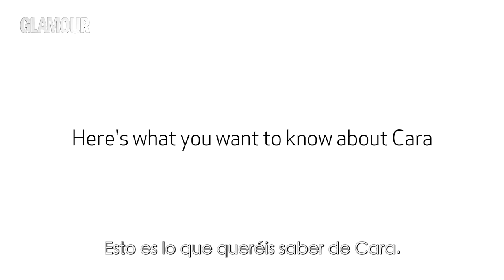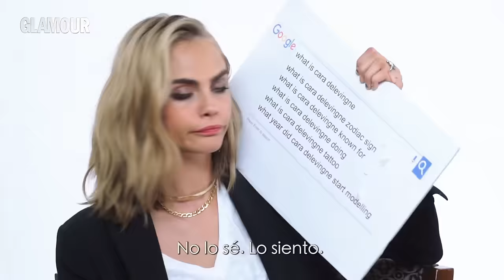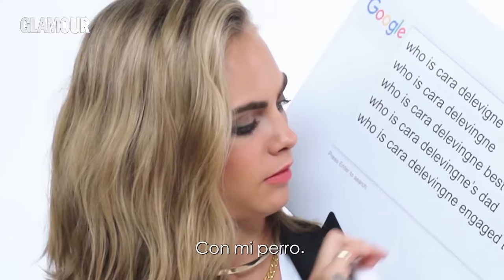Cara Delevingne responde a las preguntas sobre ella más buscadas en Google | Glamour España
Sobre sus relaciones, su parentesco con Emma Stone y las búsquedas más frecuentes sobre ella en Internet.